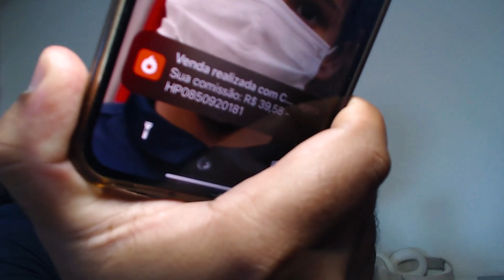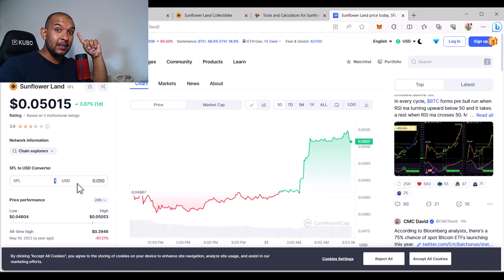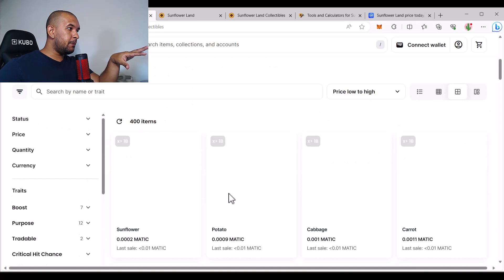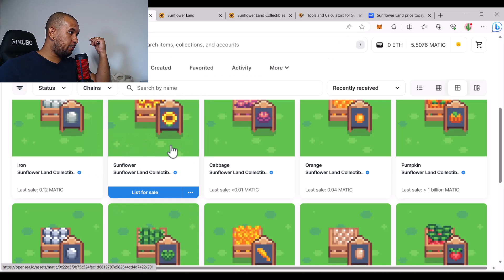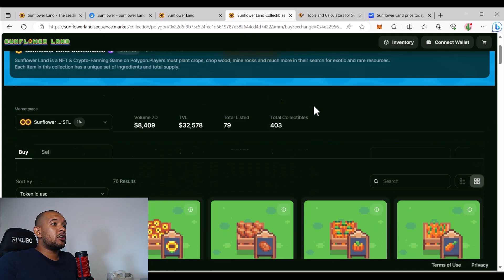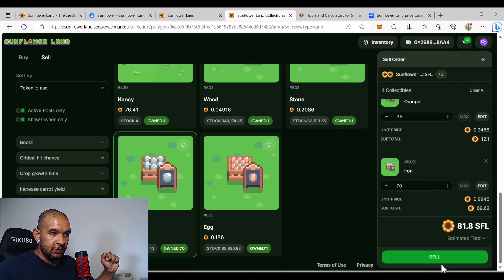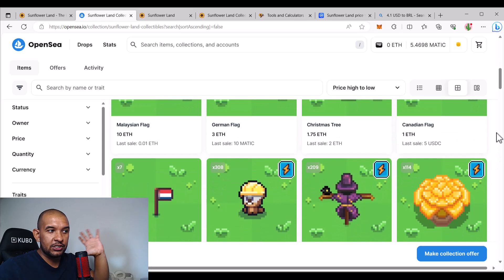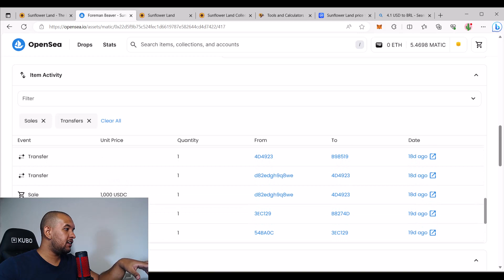SUNFLOWER LAND: TUTORIAL COMPLETO DE VENDA PARA GANHAR SFL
SUNFLOWER LAND: TUTORIAL COMPLETO DE VENDA